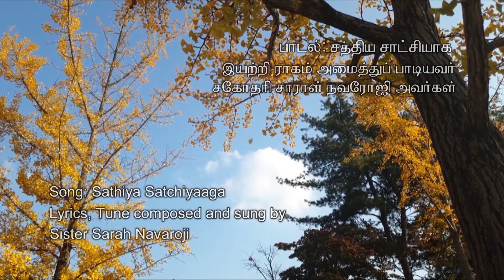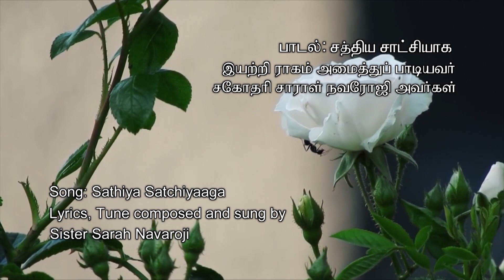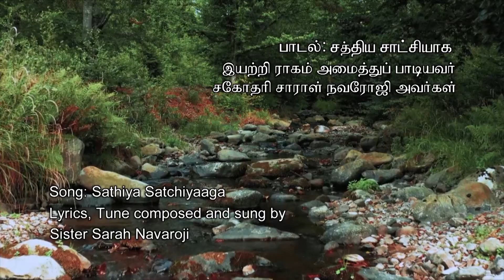SATHIYA SAATCHIYAAGA - Lyrical Video | Sis Sarah Navaroji Songs | Christian Song | Music Mindss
Presenting you the "SATHIYA SAATCHIYAAGA."  lyrical video by Sis Sarah Navaroji.  Latest Tamil Christian Song 2023.

*Song Details*
Song - SATHIYA SAATCHIYAAGA